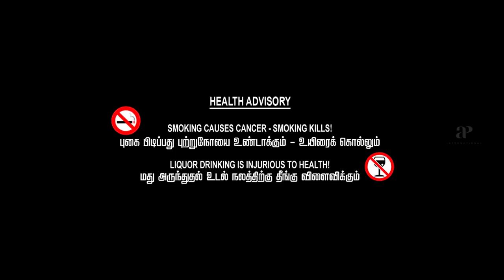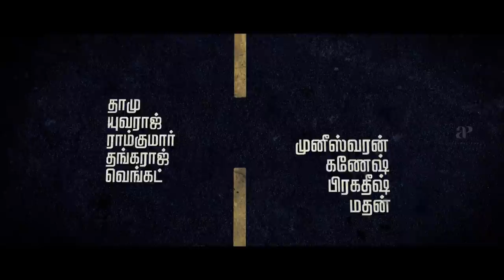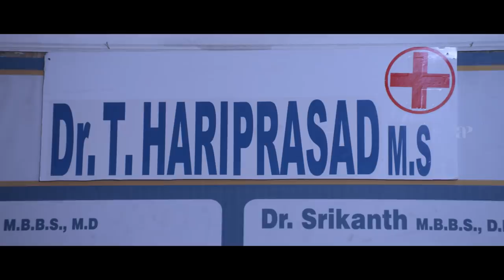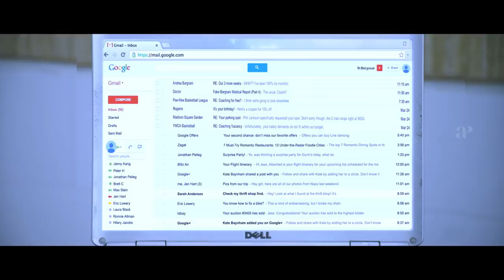Nermugam Tamil Full Movie | Rafee | Meera Nandan | Pandiarajan | Adithya Menon | AP International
Nermugam Tamil Movie features Rafee and Meera Nandan. Directed by Murali Krishna, produced by Rafee, music by Murali Krishna. Nermugam movie also features Delhi Ganesh, Pandiarajan, Adithya Menon, Meenakshi Sarkar, Nellai Siva among others.

Star Cast: Rafee, Meera Nandan, Delhi Ganesh, Pandiarajan, Adithya Menon, Meenakshi Sarkar, Nellai Siva
Directed by: Murali Krishna
Produced by: Rafee
Cinematography: Jagadeesh V Viswam
Edited by: Wilsy
Release Date: 23 December 2016